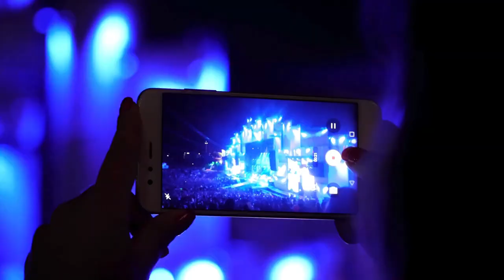How the 2017 Vegas Concert Tragedy Happened: Music History In Depth Podcast September 25-October 1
On this week's episode of the Music History In Depth Podcast, a music festival ends in tragedy, two jazz icons pass away, plus we talk about Broadway and give a birthday shoutout to a Queen and a Dame, who are both the same person.